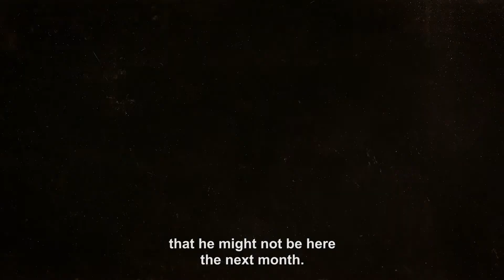2019 TIAF 臺中國際動畫影展｜學生短片競賽｜來不及說再見 Apart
《來不及說再見》Apart
黛安娜坎凡蓋恩 Diana CAM VAN NGUYEN
捷克 Czech Republic｜2018｜2D手繪、複合媒材｜DCP｜Color｜10min

2019 首爾動畫影展SICAF評審團特別獎
2019 捷克茲林電影節最佳紀錄片

透過轉描及多種動畫技巧，深刻記錄下3名年輕人在失去摯愛後，如何整理自己，面對往後的人生。

A story of about how people cope with their lives after losing their loved ones. In live-action and animation and based on the real experience, the narrator looks into the thoughts of three young people.

2019台中國際動畫影展
日期：10月11日（五）～10月20日（日）
地點：台中凱擘影城（台中市東區復興路四段186號4樓）
開賣日期：9月13日（五）中午12：00 起
購票方式：請上ibon售票系統查詢